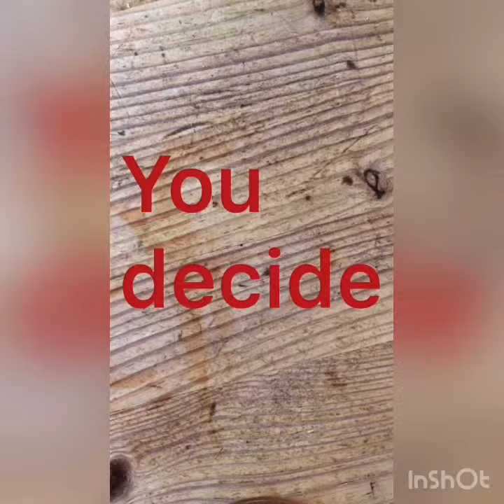Do I have aimbot ?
Hi mum I made it